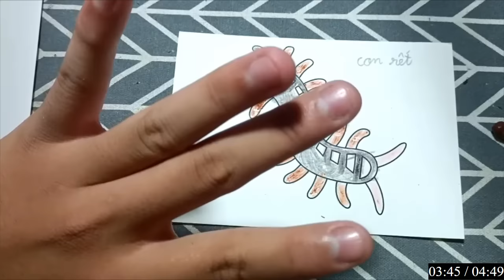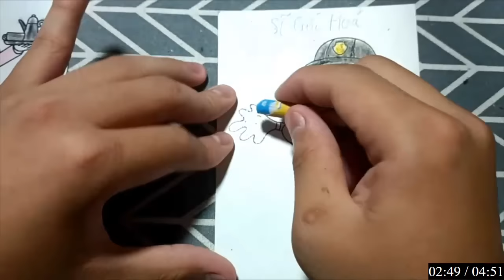SÁNG TẠO VẼ MĨ THUẬT, TÔ MÀU BẰNG THAN CHÌ: CON RẾT